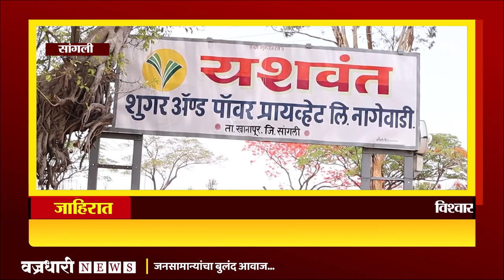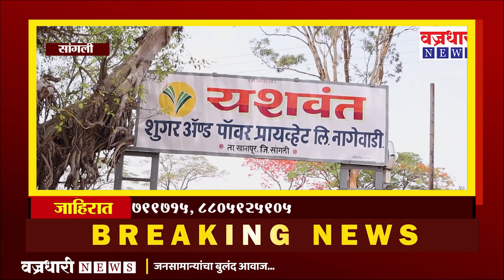नागेवाडीचे सभासद साखर झोपेतून कधी उठणार ? ।। वज्रधारी न्यूज ।।